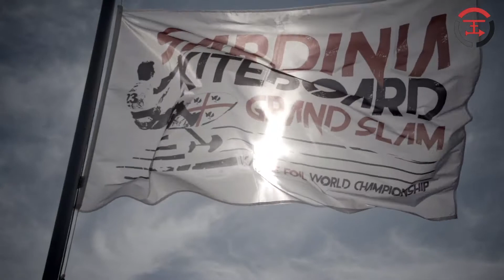2017 Sardinia Grand Slam Day 01 registration